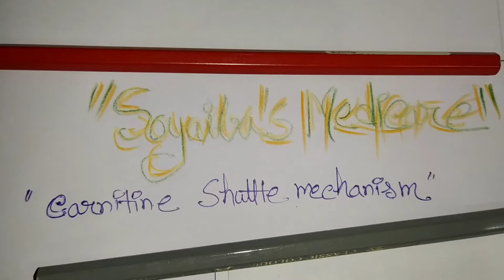Carnitine Shuttle Mechanism. biochemistry (বাংলা) part of lipid metabolism by Soyaiba Ushno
this video is about carnitine shuttle mechanism. here are the most important enzyme is carnitine acyltransferase. without carnitine shuttle mechanism beta oxidation of lipid is not possible. So it's a very important reaction.